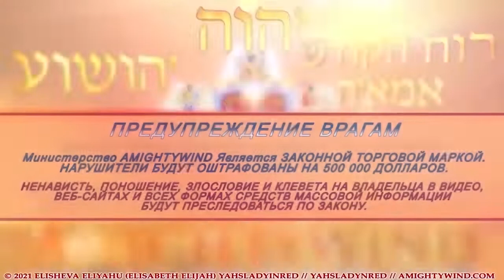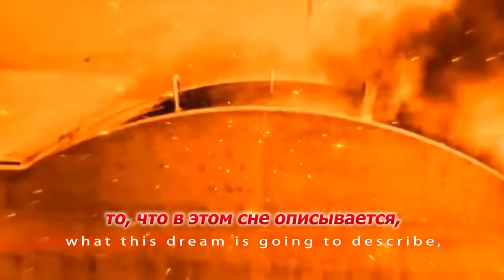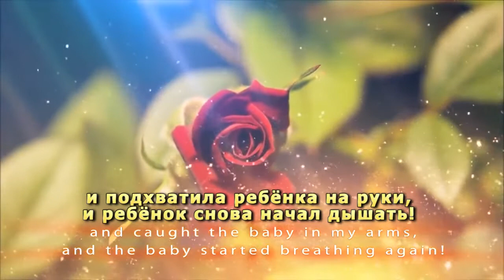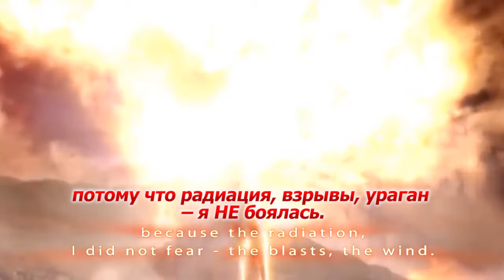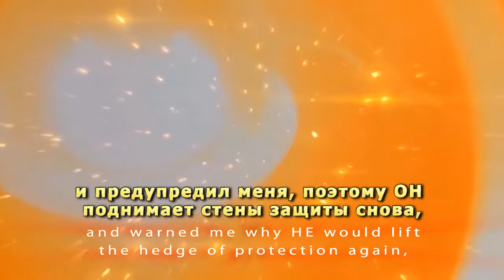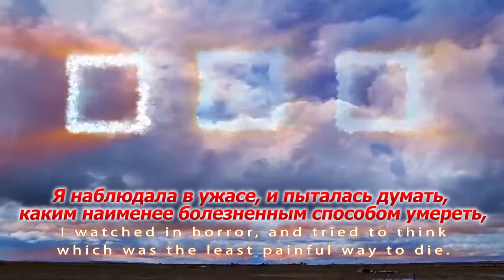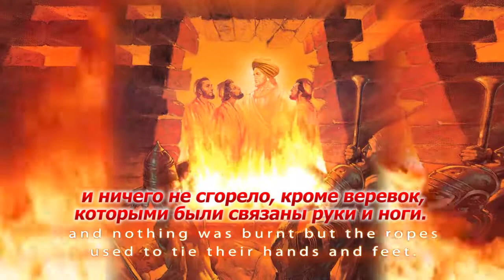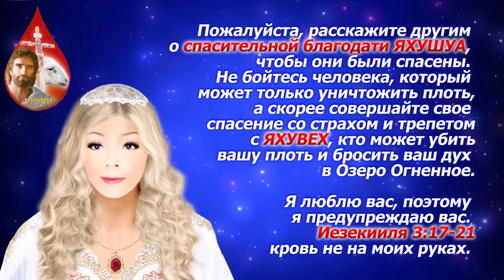Срочно Пророческий Сон Приближается Ядерная Атака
Если вы никогда не принимали ЯХУШУА ХА МАШИАХА своим ГОСПОДОМ и СПАСИТЕЛЕМ, Пожалуйста, пройдите по ссылке на страницу СПАСЕНИЕ

Пожалуйста, Посетите сайт Служительства Животворящий Огонь СВЯТАЯ ДУХА - РУАХ ХА КОДЕШ